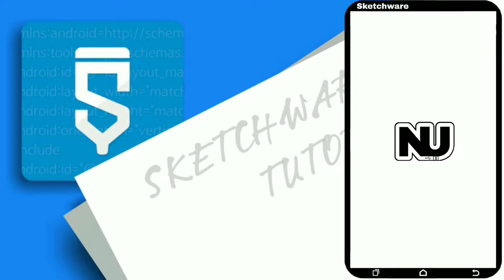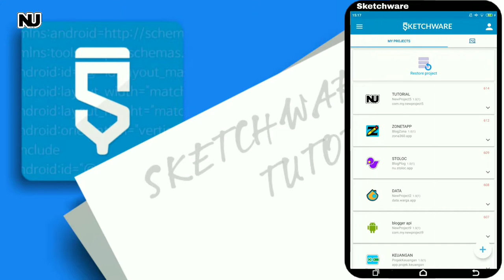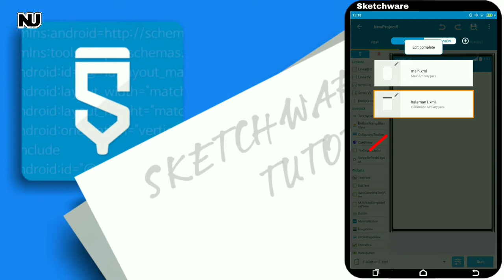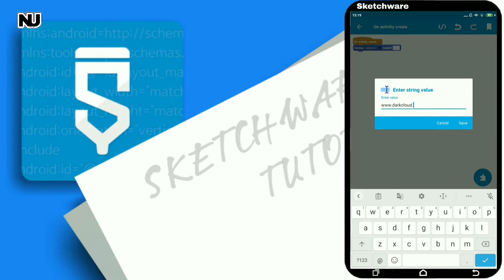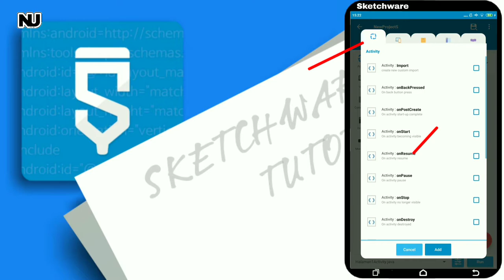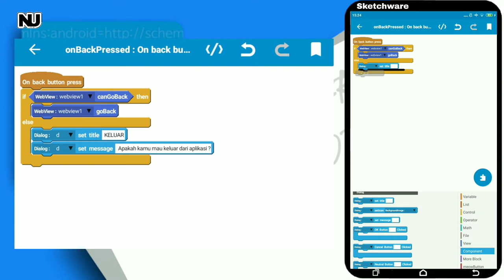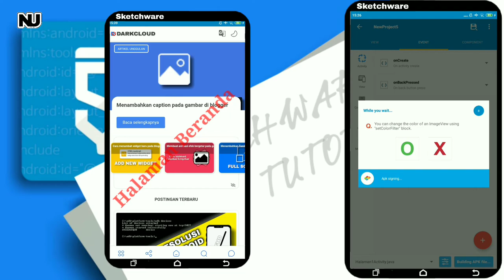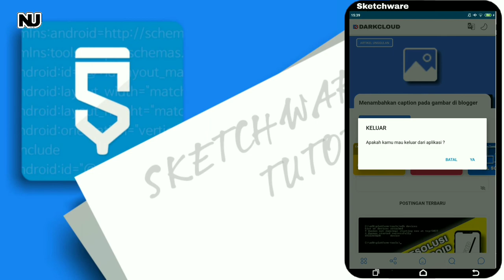Webview Sketchware - Membuat blog jadi aplikasi dengan mudah via aplikasi Sketchware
Terimakasih telah menonton video ini, jangan lupa like videonya kasih juga saya masukan untuk video selanjutnya, kamu bisa kirimkan masukan kamu di kolom komentar atau ke email agar saya lebih semangat membuat konten.